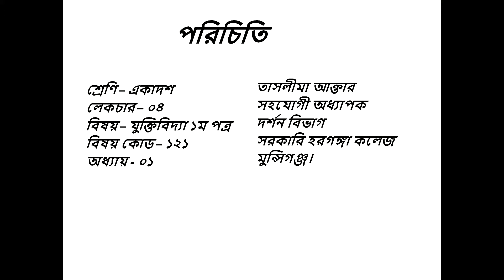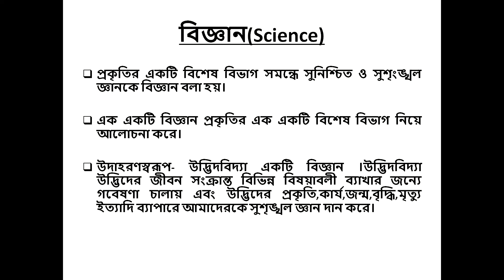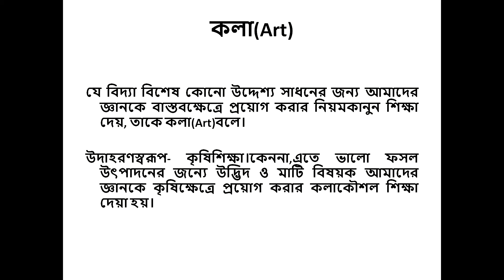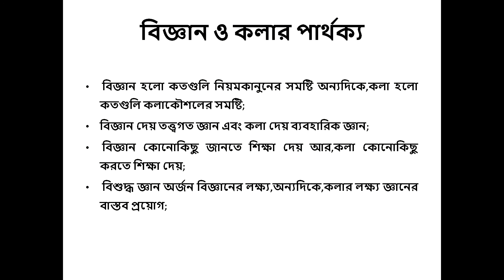logic1st paper,lecture 04,class xi